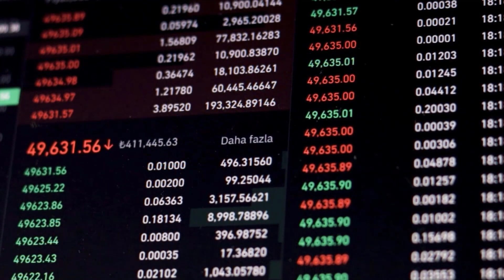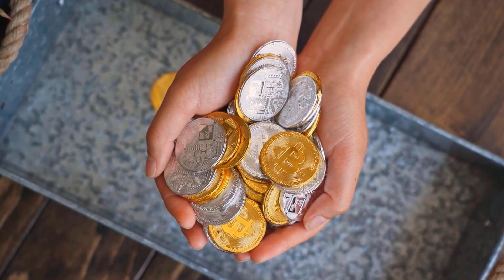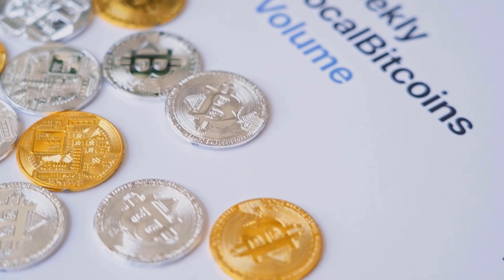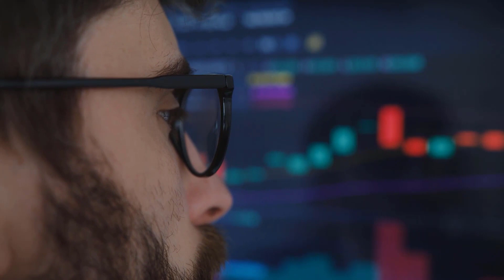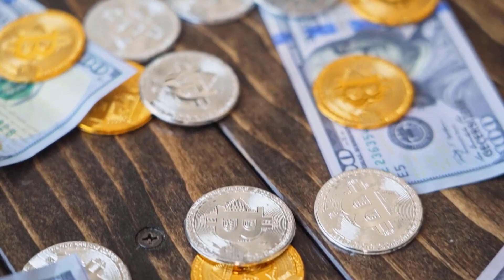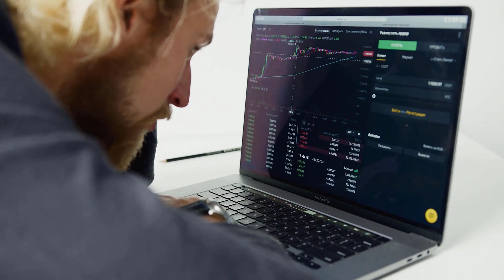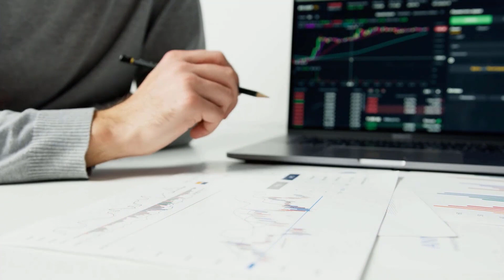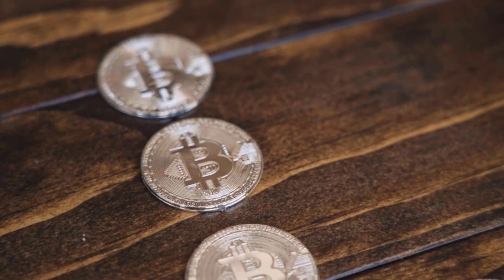CRO TO THE MOON AND HERE'S WHY - CRONOS PRICE PREDICTION & NEWS